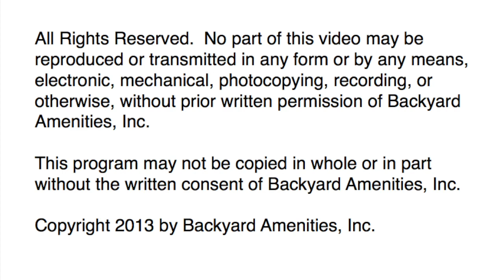Figueroa Pool Design - Backyard Amenities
This is a pool design by Backyard Amenities.   Backyard Amenities specializes in quality, in-ground gunite swimming pools in the Houston, Texas area.